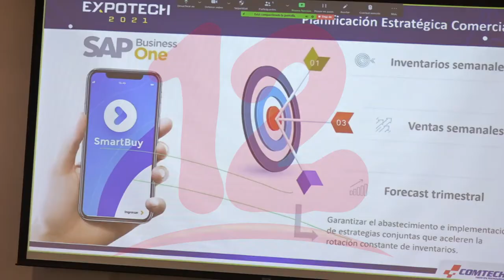A pesar de las dificultades COMTECH revela un 25% del consumo de tecnología en el país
Noticias12Nicaragua Durante la Expotech, Ernesto Varela de COMTECH afirma que este rubro de la tecnología ha tenido algunos aspectos negativos entre ellos el desabastecimiento, sin embargo, de las dificultades se refleja un 25% del consumo de la tecnología en el país.